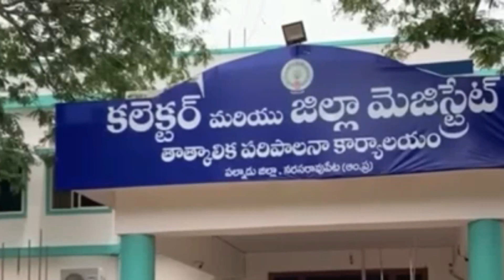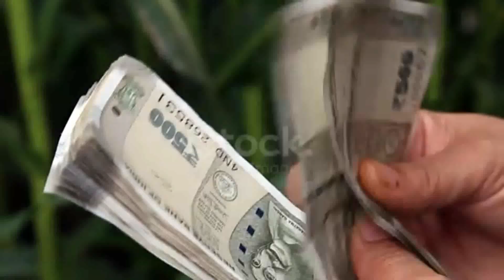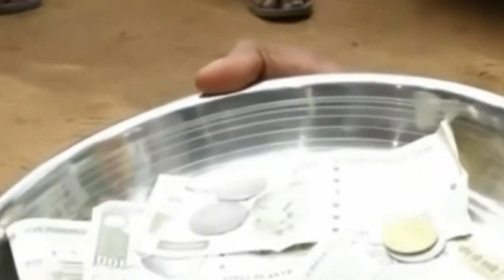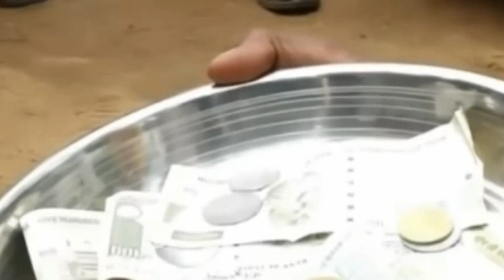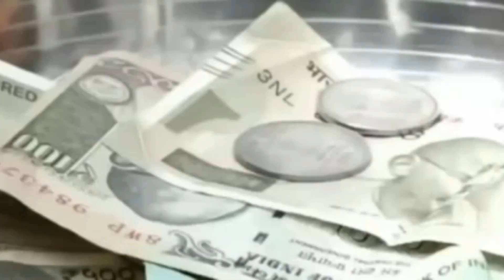கலெக்டர் ஆபிசுக்கு போய் பிச்சைக்காரன் செய்ததை பார்த்து சி எம் அதிர்ச்சி அடைந்தார் Begger Pool Pande